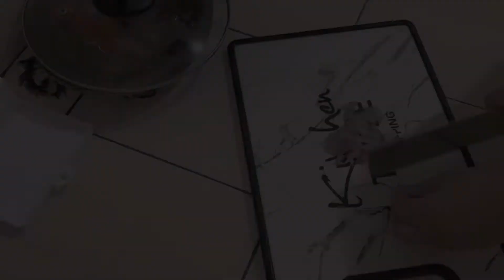Rutinitas Malam sampai Pagi | SATE TEFLON tanpa BUMBU KACANG | Belanja Stok yang Habis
hai guys. apa kabar? semoga semuanya sehat selalu, lancar rejekinya.. amin..

oh ya aku mau ucapin terima kasih kepada kalian yang sudah ngikutin aku dari awal, atau yang baru gabung..
semoga kalian ga bosen sama semua aktifitas aku.
biar aku juga semakin semangat bikin videonya buat hibur kalian.

jangan lupa aku follow di :

IG baby : @descellynchristie

bisa juga DM dan Tag aku masakan kalian atau resep dari aku🙂

yang mau samaan semua sama aku 👇🏻